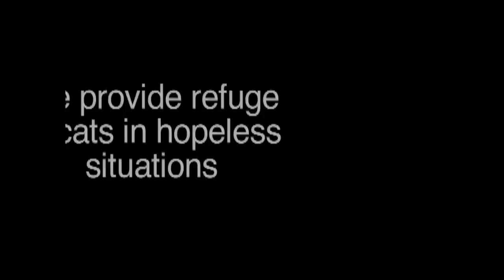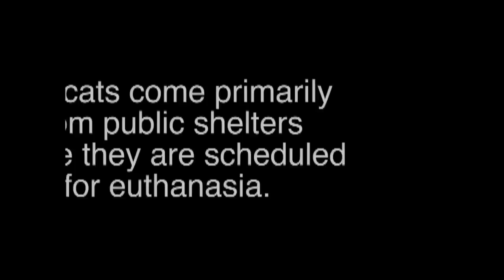Cats with "crooked heads"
Meet Ruby (Adopted!), Rusty, and Madeline. These cats have feline vestibular syndrome which causes them to walk around with a "crooked head." It's a rather cute symptom of a not-so-cute disease. It's caused by an inner ear problem that could be an infection or even a tumor. Sometimes it's unknown what caused the disease. It usually corrects itself within a few days, but the cat can be left with a permanent head tilt, seen here in three of our cats at Tabby's Place.
UPDATE: Cute lil Ruby has been adopted to her forever home!